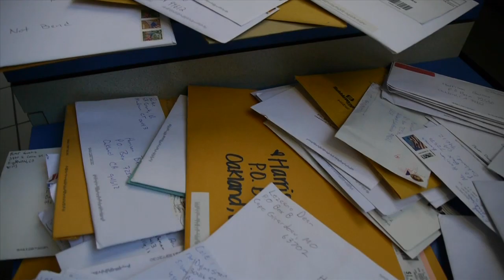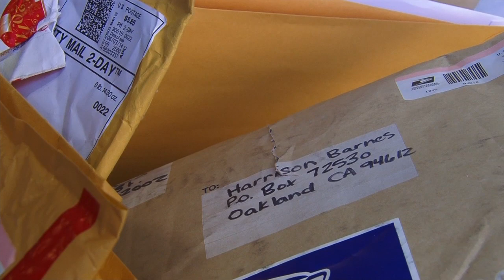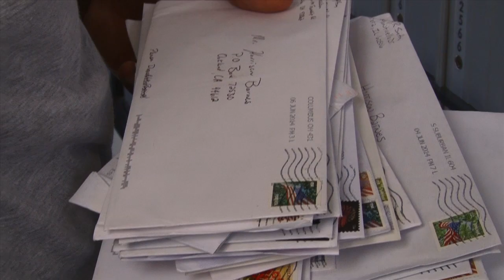Letters to Harrison Barnes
Warriors forward Harrison Barnes is connecting with fans this offseason in a way that is bringing him an avalanche of mail.